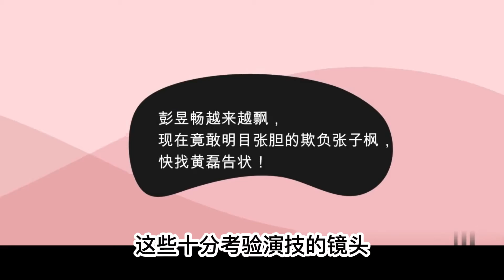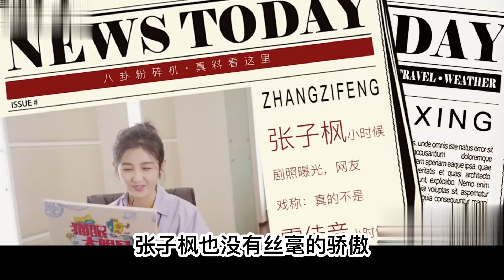張子楓丨5歲出道，雙商極高，國民閨女張子楓是如何成為圈內團寵的？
熱門話題推薦👇👇👇

☀張婧儀丨出道即巔峰，叫周迅姑姑喊陳坤爹，盤點實力小花張婧儀走紅之路！

☀史上最聽粉絲話的女明星，人間富貴花景甜硬捧不火，如今卻憑藉真性情出圈~

☀萌探案楊紫一秒落淚丨楊紫演技真的太棒了吧！楊紫鄧倫合作的香蜜沉沉燼如霜那段哭戲太心碎了！

☀劉學義丨網稱三界第一美人，劇中高冷私下卻是憨憨一枚，反差太大了吧！XD